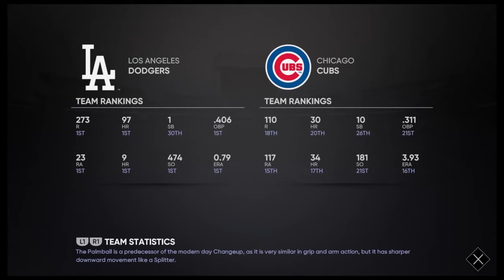MLB The Show '21 - Franchise Mode (Dodgers)